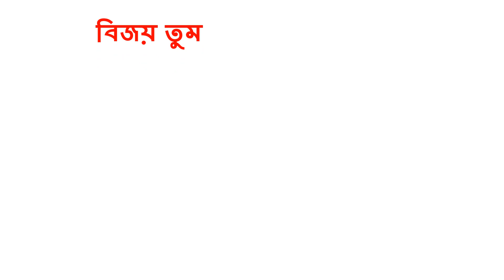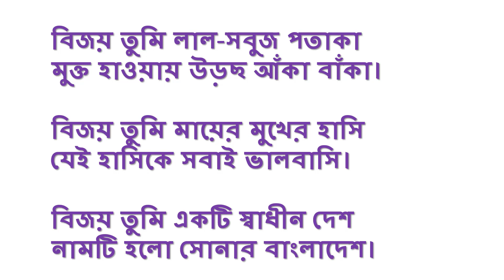মহান বিজয় দিবসের কবিতা | ১৬ ডিসেম্বর বিজয় দিবসের কবিতা | 16 december bijoy dibosher kobita